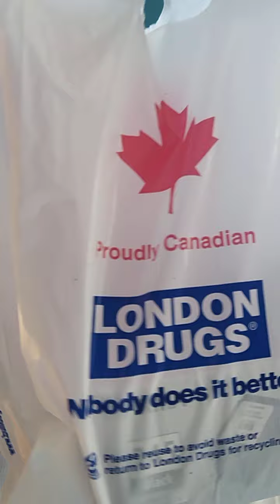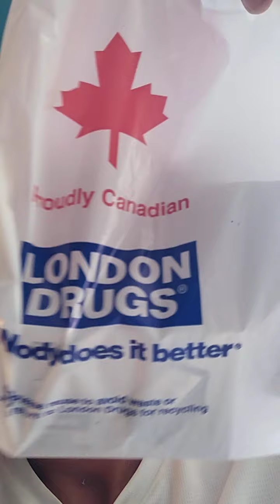!! AN EXAMPLE OF TERRIBLE MARKETING!! GREAT!! VID 20200827 092923